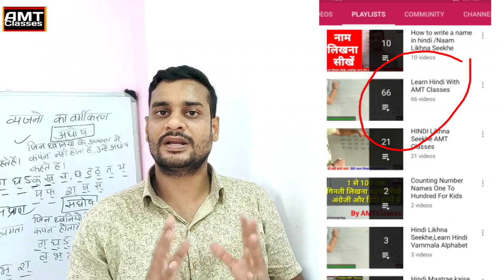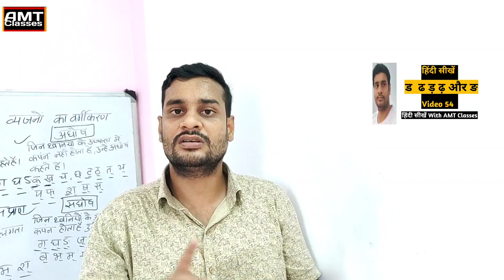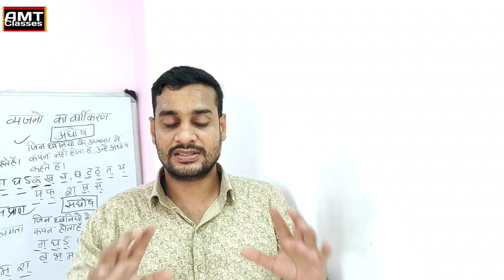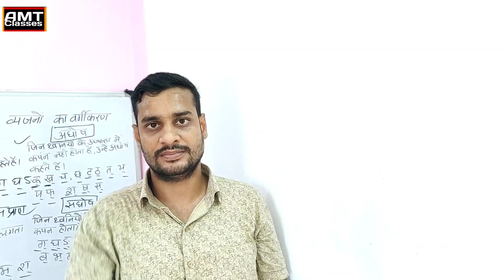Hindi Seekhe ,Sawaalon k Jabab kaise Pata Karen With AMT Classes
Learn Hindi With AMT Classes
हिंदी पढ़ने लिखने के लिए 100+ वीडियोस अपलोड हैं।
वीडियोस को शुरू से देखें व हिंदी पढ़ना लिखना सीखें।

It's a AdityaMohanThakur's Production.